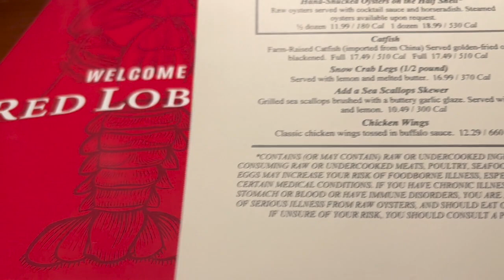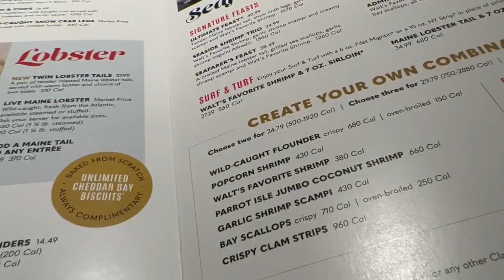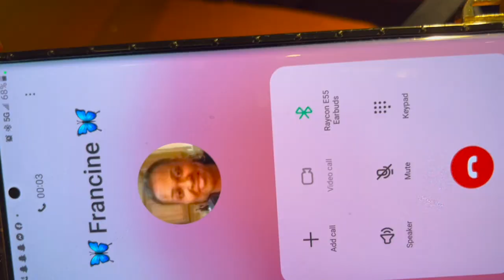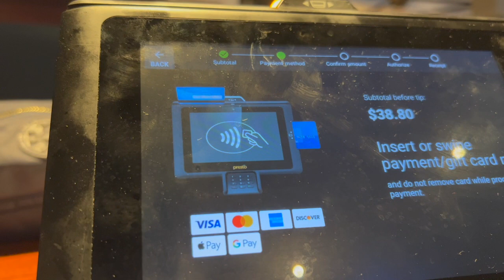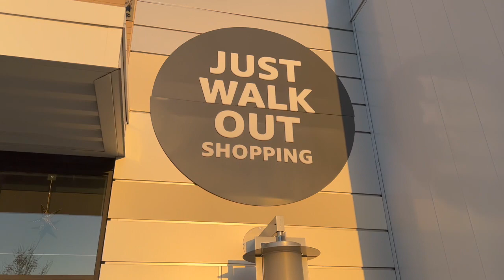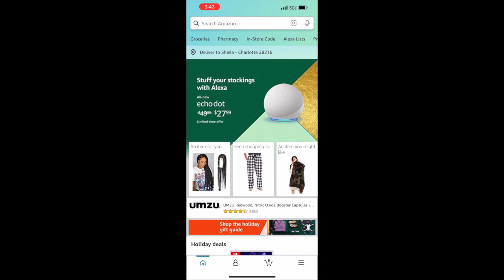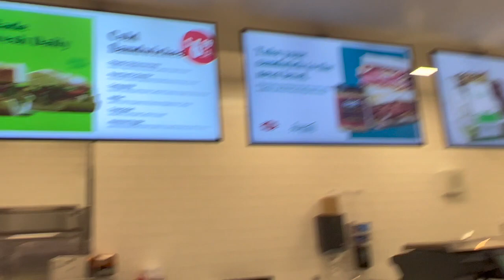Vlog: Red Lobster and Amazon Fresh| She's Snobbish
Hi Snobs!!

Come with me for lunch and to visit Amazon Grocery Store.  This is my first time learning how they operate and checking out the set-up. If you have an Amazon Grocery Store near you and you have visited it tell me your thoughts about it down below.